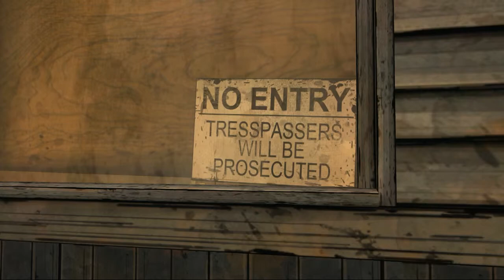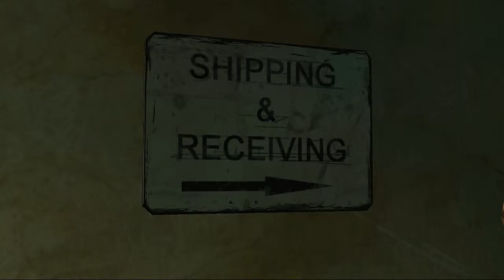The Walking Dead Episode 3 Pt.5: BLOWTORCH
READ DESCRIPTION!

Got something in a train station that will help get the trailer down and we were on the way to Savannah.

If you don't like the video because of my voice, you don't have to watch it at all. I have a speech disorder of hypernasal speech so just don't even think about trolling on my channel at all. Just talk about the video and just ignore my voice.